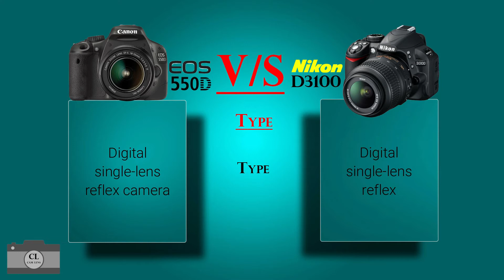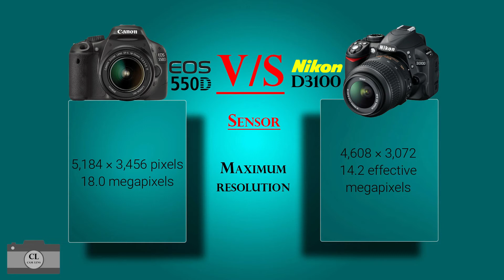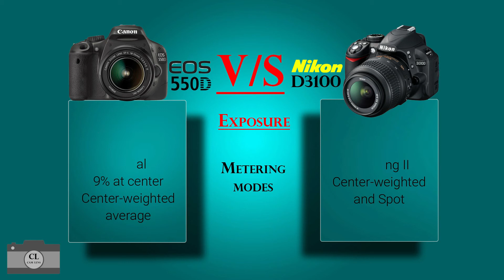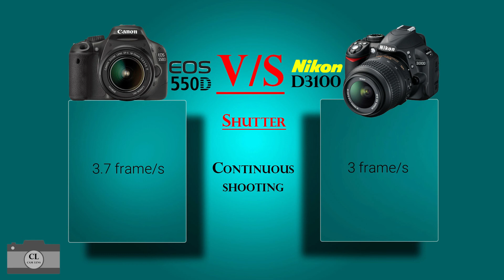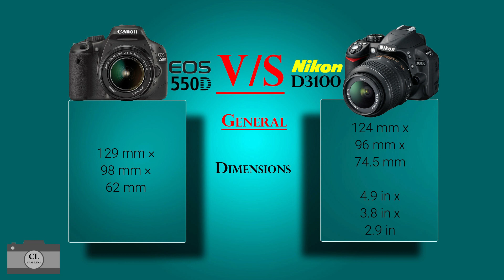Canon EOS 550D VS Nikon D3100